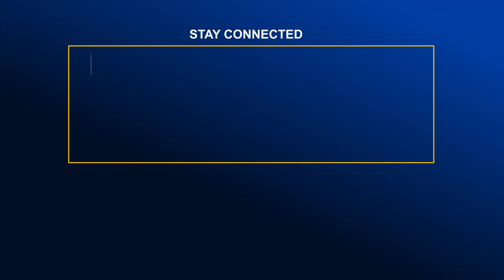নতুন উপসর্গ দেখা দিচ্ছে ডেঙ্গু আক্রান্তদের | Global Television